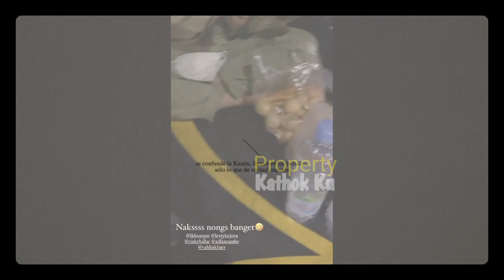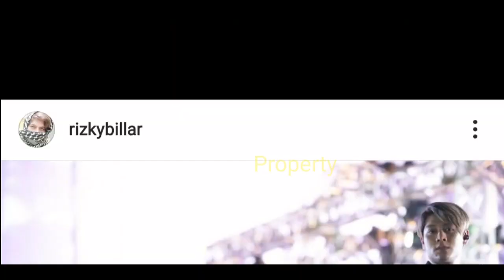Keren!! Lesti Billar DAPAT PROJEK TERBARU dari Pak OTiS? Bos ANTV!!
Jangan Lupa: _
Thankz!!..